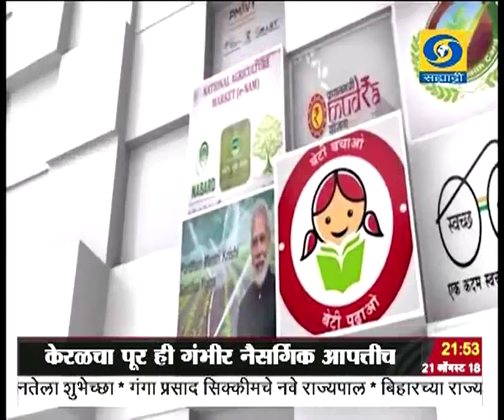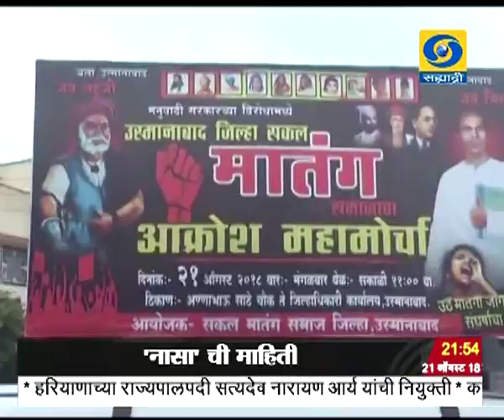साडेनऊच्या बातम्या, दूरदर्शन सह्याद्री वाहिनी..(२१ ऑगस्ट २०१८)